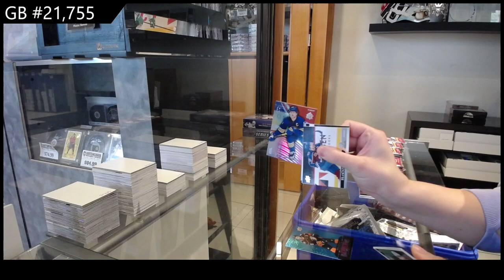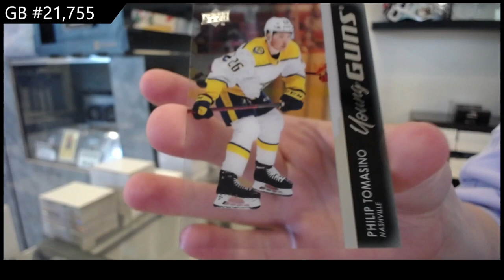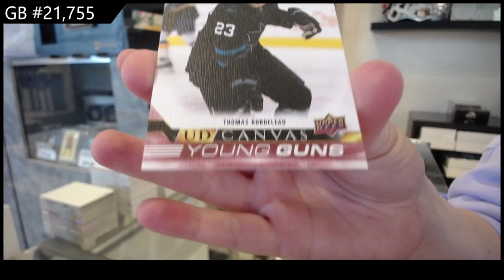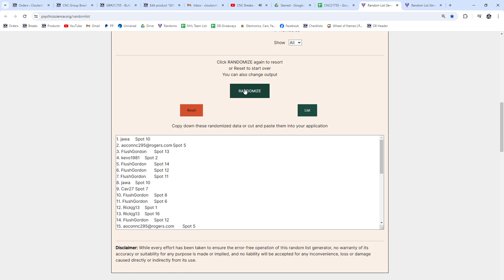Upper Deck 3 Box Hockey Mix Break With Series 1 & Extended - CNC GB #21,755